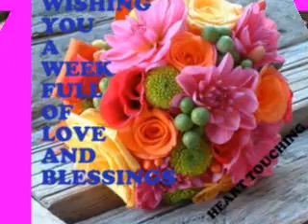Happy New Week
May this new week loaded with
BLESSING,
LOVE,
GOD AND MAN FAVOUR,
DIVINE LIFTING,
AND GLORIFICATION.